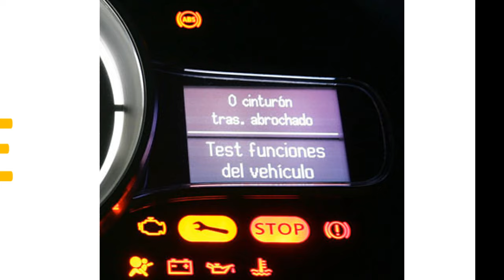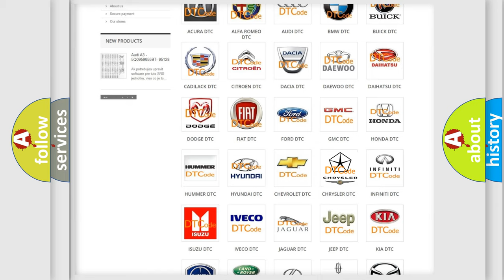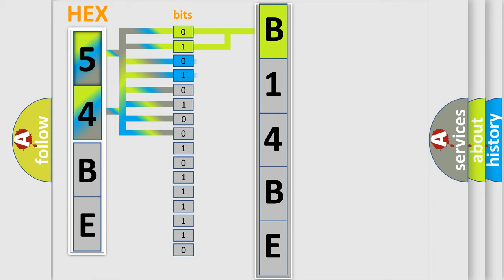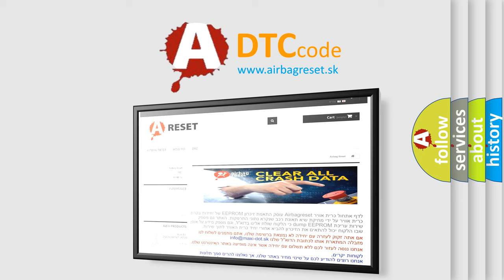DTC Chrysler B14BE Short Explanation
Contents:
0:21 Basic DTC analysis according to OBD2 protocol standard.
1:48 Insight into programming
2:58 A diagnostically understandable description of the Diagnostic Trouble Code
3:05 Basic error definition

Make:
Chrysler
Code:
B14BE
Definition:
No Communication With Instrument Panel Cluster
Cause: